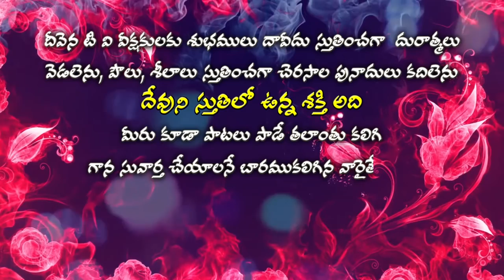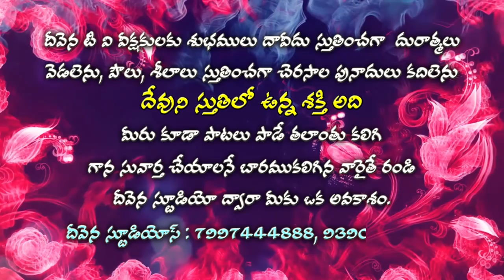Deevena Swaralu 35 Master. Y. Sunadh # యేమని వర్ణింతును నీ మహిమను